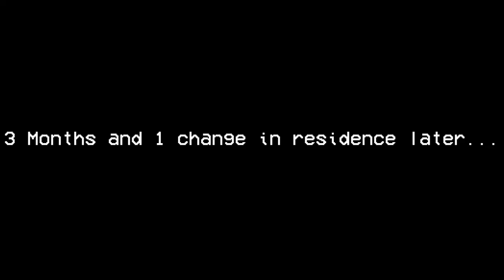Learning to Stack Dice | Mike Boyd Month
Outro by Jaxius

0:00 Intro
2:07 Start of Stacking Dice
4:44 Day 2 Stacking Dice
7:44 Frustrated Dice Stacking
8:48 Relaxed Dice Stacking
10:22 Messing Up Dice Stacking
11:42 Exciting Dice Stacking
14:27 Secret Dice Stacking